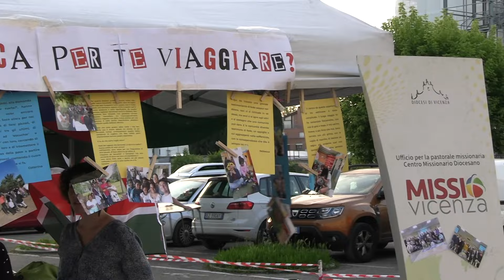VOCE E PAROLA DI DOMENICA 25 AGOSTO 2024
VOCE E PAROLA
Il TG settimanale a cura dell'Ufficio comunicazioni sociali della diocesi di Vicenza, La Voce dei Berici e Radio Oreb.

In onda su
- Telechiara il sabato alle 16.30 (in caso di dirette o Speciali, la puntata viene anticipata o posticipata)
- TVA la domenica alle 8:45
- Radio Oreb il sabato alle 11.00 e 21.15; la domenica alle 9.15 e 13.00.